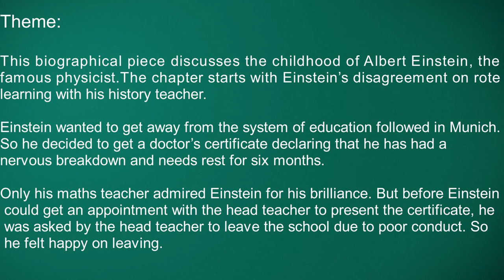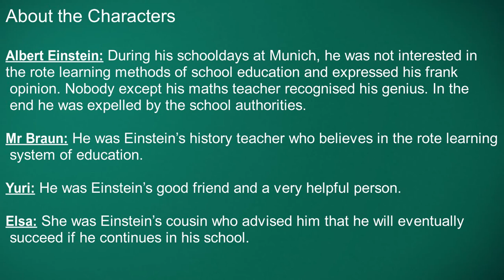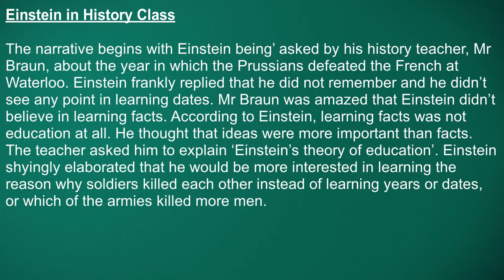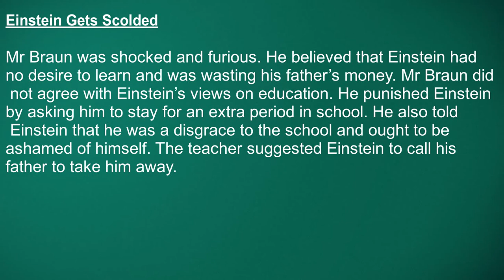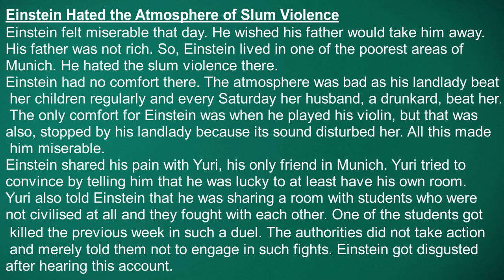Albert Einstein at School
Albert Einstein at School / CBSE/ CLASS XI/ ENGLISH